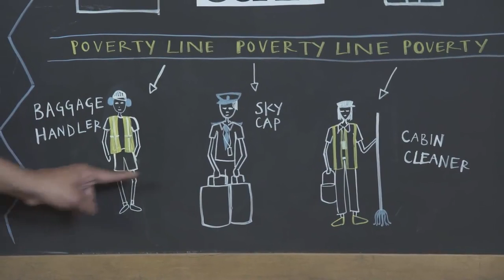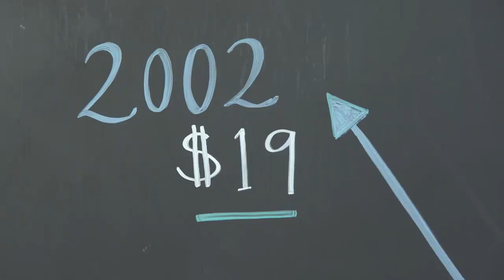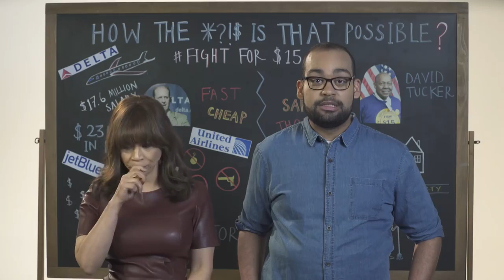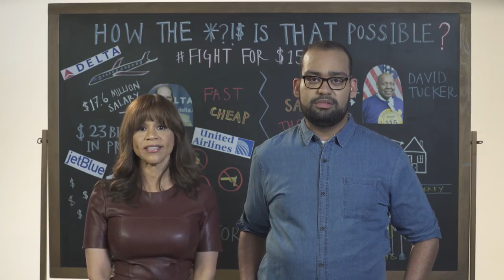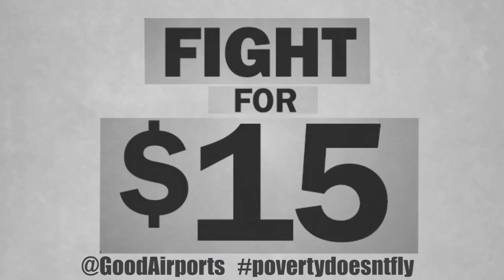How the #*%$ is that possible? Service workers are paid as low as $3.77/hr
Bernie Sanders supports $15 minimum wage, while Hillary Clinton said just settle for $12. She is wrong.

How the #*%$ is that possible? asked actress Rosie Perez. 74-year-old David Tucker, a skycap at Reagan National Airport for 53 years, is paid as little as $3.77 an hour + tips. Watch this video about the pervasive conditions at our nation’s airports to find out what made Rosie Perez break into a rage.